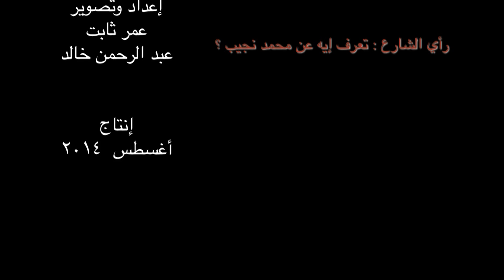رأى الشارع: تعرف إيه عن محمد نجيب ؟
إعداد وتصوير: عبد الرحمن خالد، عمر ثابت